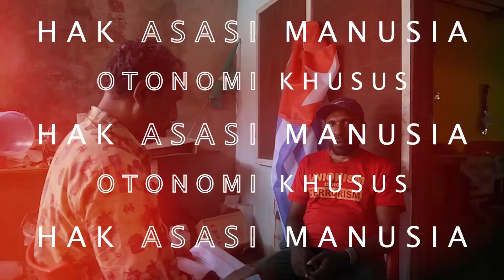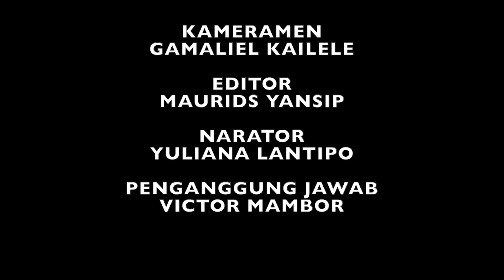GElOMBANG TINGGI DI KOTA SORONG, 7 RUMAH PANGGUNG ROBOH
7 rumah hancur diterjang  gelombang tinggi yang melanda rumah warga di Kelurahan Klaligi, Distrik Manoi, Kota Sorong, Papua Barat, sejak selasa 22 februari 2022.
Ketujuh rumah warga yang roboh tersebut adalah rumah panggung yang berada di tepi laut.